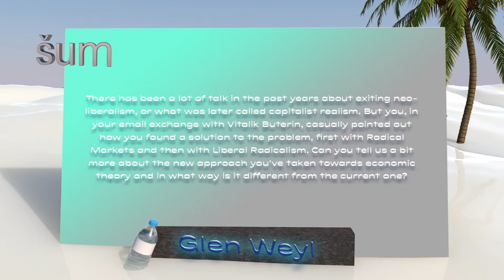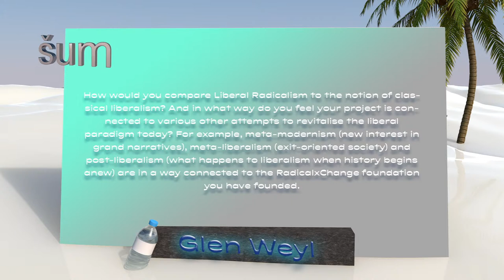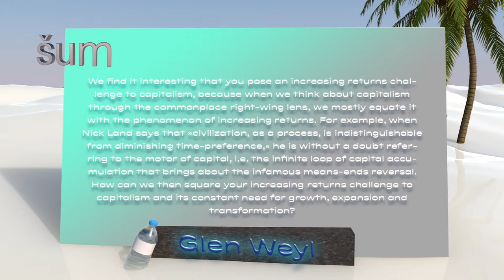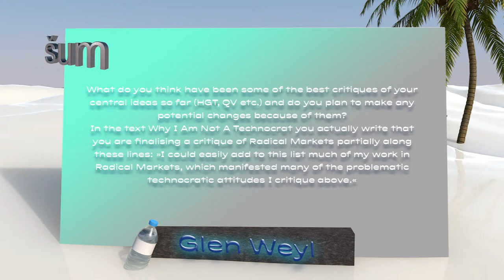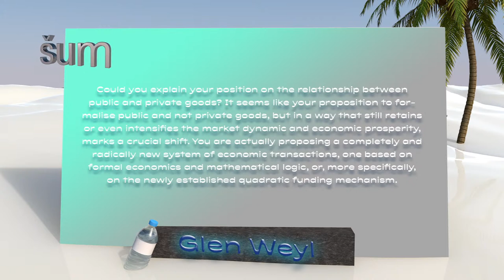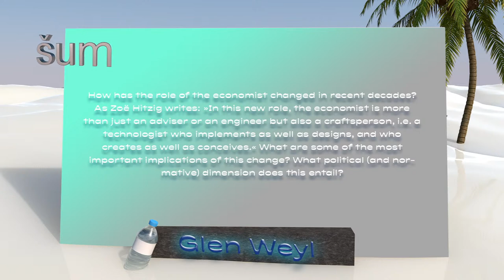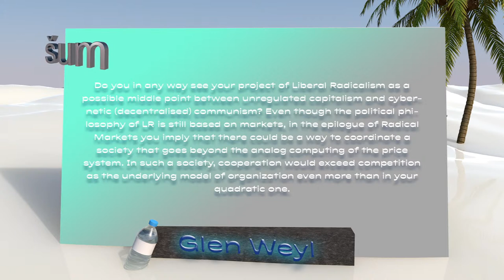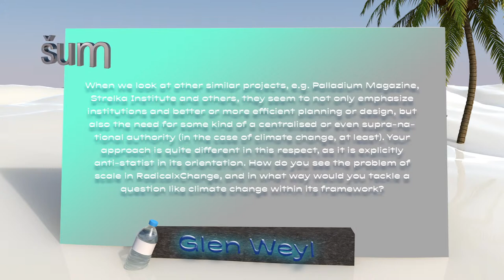An interview with RadicalxChange founder Glen Weyl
The interview with the political economist and social technologist Glen Weyl is an excellent demonstration of the emerging political philosophy of Liberal Radicalism and the RadicalxChange movement that is based on it and represents a new entry point for social transformative thought on the post-left. But Weyl, as the wild card that he is, takes the interview even further: from the very onset, he stresses the need for a different form of radical thinking, one that does not criticise the system from the outside, but subverts it from the inside, i.e. in a way that it does not question the system's logically consistent premises, but takes them to the extreme – to new conclusions.
The interview is part of ŠUMxVIDEO series: Infrastructure as Critique, curated by Maks Valenčič.
X
Intervju z ustanoviteljem fundacije RadicalxChange Glenom Weylom
Intervju s političnim ekonomistom in družbenim tehnologom Glenom Weylom, ki je odličen prikaz nastajajoče politične filozofije liberalnega radikalizma in na njej utemeljenega gibanja RadicalxChange, ki predstavlja novo vstopno točko za družbeno transformativno mišljenje na post-levici. A kot pravi wild card gre Weyl v intervjuju še dlje, saj že od samega začetka izpostavi nujo po drugačni obliki radikalnega mišljenja, ki sistema ne kritizira od zunaj, ampak ga subvertira od znotraj, tj. na način, da njegovih logično konsistentnih nastavkov ne postavlja pod vprašaj, ampak jih prižene do skrajnosti – do novih zaključkov.
Intervju je del serije ŠUMxVIDEO: Infrastruktura kot kritika, ki jo kurira Maks Valenčič.
Serijo ŠUMxVIDEO je za osrednji kuriran program 26. MFRU - Infrastrukturni kompleks: predrugačena Zemlja pripravila revija Šum. Festival organizira MKC Maribor.
The series ŠUMxVIDEO was prepared by Šum journal for the main curated program of 26th IFCA - Infrastructure Complex: Altered Earth. The festival is organized by MKC Maribor.